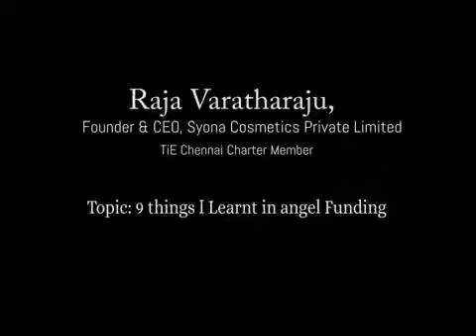TiE Chennai - Mentor Connect - 9 things I learnt from Angel Funding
Mr. Raja Varatharaju, Founder & CEO, Syona Cosmetics Pvt. Ltd. shares the 9 things he learnt from Angel Funding.